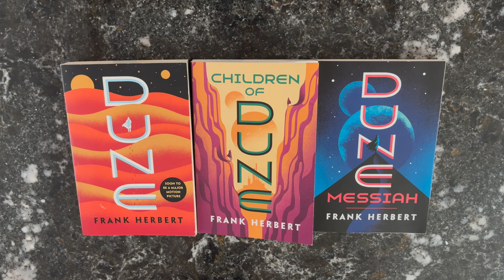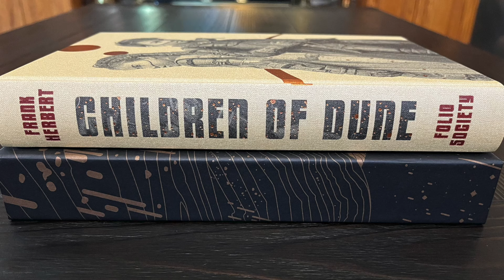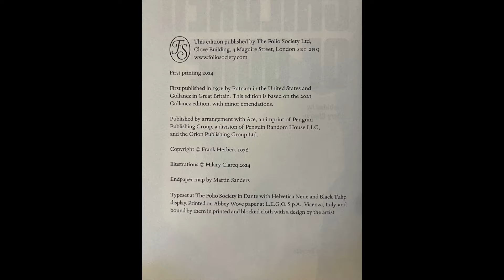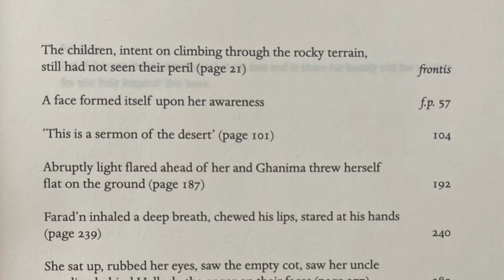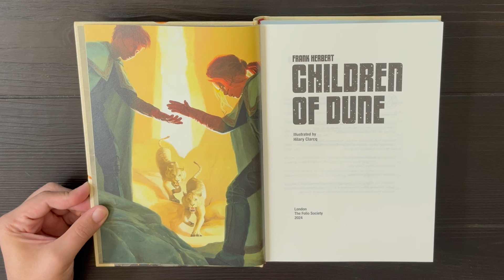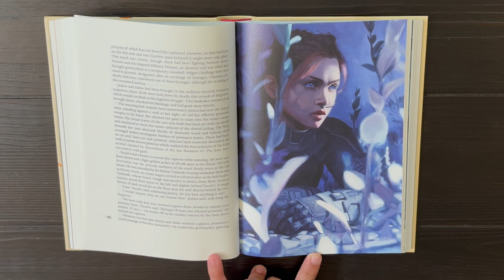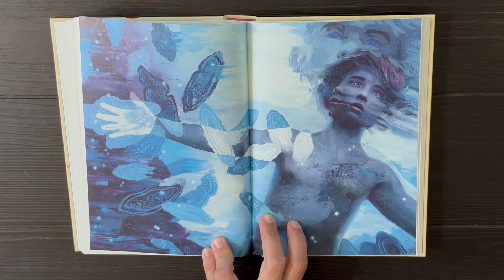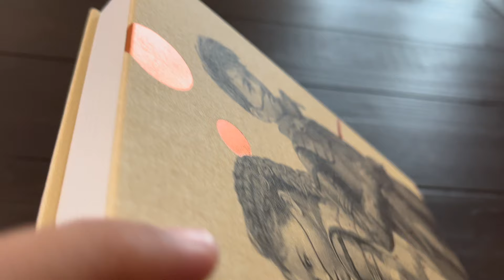Children of Dune - Ace vs Folio Society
Watch me take a look at the Folio Society's version of Frank Herbert's Children of Dune, as I upgrade to it from a trade paperback version.

If you'd care to see more from the amazing Hilary Clarcq - the artist whose work is featured throughout this video - check out her

Music
"Space Age Hustle"
Instrumental by Squadda B

"Backwoods"
Instrumental by Homage